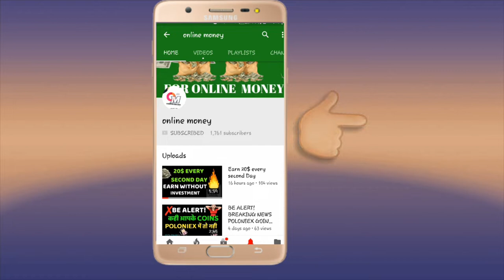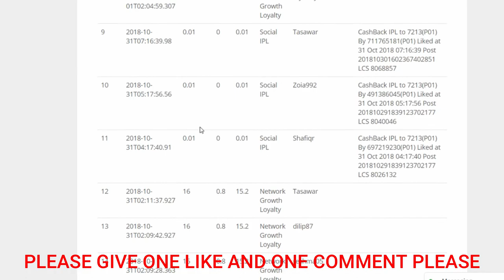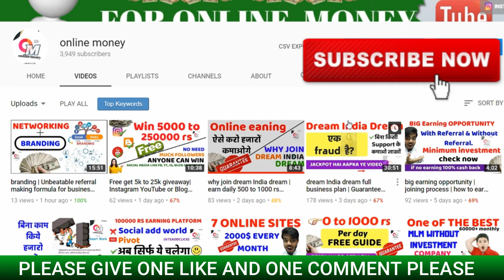300+ RS DAILY AUTO EARNING PROOF | earn money | social media earning | online money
300rs free auto earning daily proof join and earn.

Queries Solved..

how to earn free online money
online money earning formula
earn online money
online mlm
online money marketing

KEEP CONNECT
BE HAPPY.